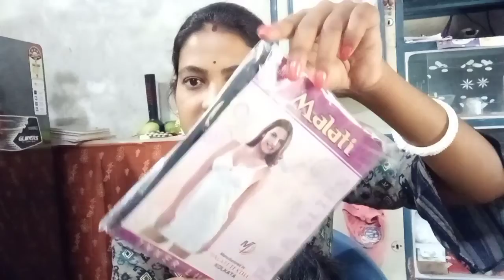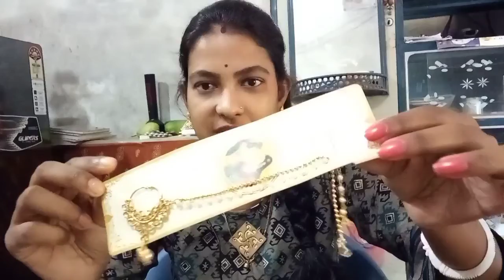কালীপুজোর আবার ও কেনাকাটা করে ফেললাম //সঙ্গে বাড়ির অনেক কাজ সেরে নিলাম।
কালীপুজোর আগে আবার ও কেনাকাটা করে ফেললাম //সঙ্গে বাড়ির অনেক কাজ সেরে নিলাম।